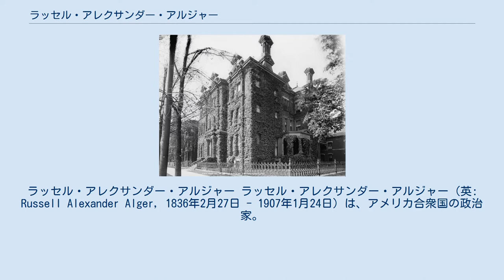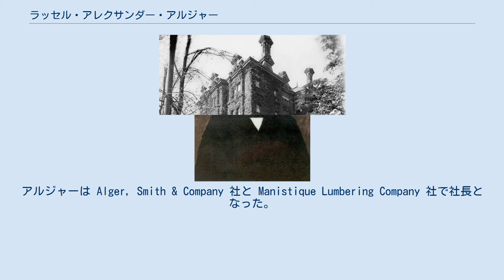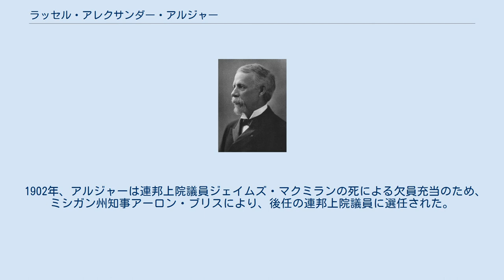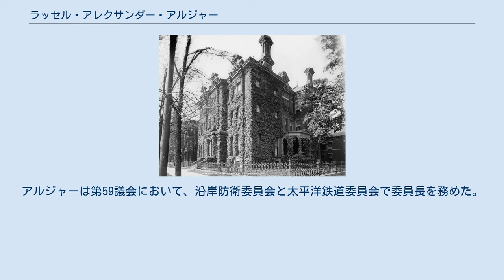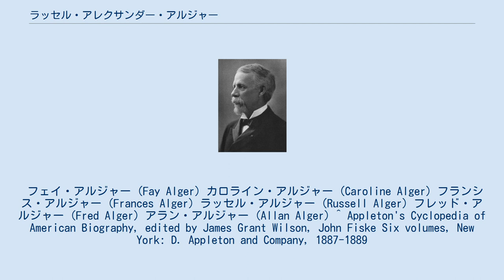ラッセル・アレクサンダー・アルジャー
ラッセル・アレクサンダー・アルジャー ラッセル・アレクサンダー・アルジャー（英: Russell Alexander Alger, 1836年2月27日 - 1907年1月24日）は、アメリカ合衆国の政治家。
ミシガン州知事と連邦上院議員を務め、ウィリアム・マッキンリー政権で第40代陸軍長官を務めた。
 1836年2月27日、アルジャーはオハイオ州メダイナ郡のラファイエット郡区において誕生した。
アルジャーは12歳で孤児となり、その後は2人の弟を養うため農場で働いた。
アルジャーはサミット郡のリッチフィールド・アカデミーで学んだ。
アルジャー同郡の学校で教職に就き、およそ2年を過ごした。
 アルジャーはアクロンで法律を学び、1859年3月に弁護士として認可を受けた。
アルジャーはまずクリーブランドで弁護士業を開業し、その後1860年にミシガン州のグランドラピッズへ移った。
アルジャーはまた、材木事業にも関与した。
アルジャーはアルコナ郡区のブラック・リバーに居を構え、材木伐採の監視にあたった。
 軍装のアルジャー アルジャーは南北戦争初期の1861年に、兵卒として北軍に加わった。
アルジャーは大尉に任ぜられ、続いてミシガン州第2歩兵連隊で少佐を務めた。
 アルジャーは1862年7月11日のブーンズヴィルの戦いに参加した。
アルジャーはフィリップ・シェリダン大佐の作戦により、90人の兵士とともに敵陣後方からの奇襲を行った。
その結果、北軍はこの戦いで勝利を収めた。
アルジャーは負傷し南軍に捕囚されたが、同日中に脱走し生還した。
10月16日、アルジャーはミシガン州第6騎兵隊で中佐となった。
 1863年2月28日、アルジャーはミシガン州第5騎兵隊で大佐に昇進した。
6月28日、アルジャーはゲティスバーグでの作戦に従事した。
アルジャーの働きは高く評価され、後にジョージ・アームストロング・カスター将軍の報告書でも特別に言及された。
アルジャーは優れた軍事戦略家という評価を獲得した。
北軍の補給戦略のための実地調査では、エイブラハム・リンカーン大統領のすぐ側で作業を行った。
7月8日、アルジャーは敵の追跡作戦に従事している最中、メリーランド州ブーンズバラで重傷を負った。
アルジャーは半年の療養後、1864年の渓谷戦役に加わり、フィリップ・シェリダン将軍の下に従事した。
 1864年6月11日、アルジャーはトレヴィリアン・ステーションの戦いで南軍の大規模な騎兵攻撃を受け、拘束された。
南北戦争終戦後の1865年6月11日、アルジャーは准将に名誉昇進し、また同時に志願兵の少将となった。
 アルジャーは南北戦争終戦後、デトロイトに居住した。
アルジャーは Alger, Smith & Company 社と Manistique Lumbering Company 社で社長となった。
アルジャーはヒューロン湖沿岸に100平方マイルを超える広大な松林を所有し、年間で7500フィートを超える材木を生産した。
 ミシガン州知事時代のアルジャー アルジャーは共和党に所属した。
1884年、アルジャーは共和党の指名を受け、ミシガン州知事に選出された。
アルジャーは州知事を1885年1月1日から1887年1月1日まで1期2年を務めた。
アルジャーは1886年にも共和党から再選を目指すよう要求があったが、アルジャーは辞退した。
1888年、アルジャーは共和党の大統領選挙人を務めた。
1888年、アルジャーはグランド・アーミー・オブ・ザ・リパブリックでミシガン支部の初代司令官となり、1889年にはグランド・アーミー・オブ・ザ・リパブリック本部の第18代最高司令官を務めた。
 1897年3月5日、アルジャーはウィリアム・マッキンリー大統領の下で陸軍長官に任ぜられた。
アルジャーは陸軍長官として、在外大使館および公使館で活動する軍関係者の給与増額を推し進めた。
アルジャーは第二陸軍次官補のポストを認めるよう議会に働きかけ、またキューバ、プエルトリコ、フィリピンでの警察活動を求めた。
アルジャーは米西戦争の際、キューバ遠征隊の代表としてウィリアム・ルーファス・シャフターを選任した。
だが陸軍省内での準備不足および非効率的な作戦行動により、アルジャーは非難を受けた。
そして1899年8月1日、アルジャーはマッキンリー大統領の要請...